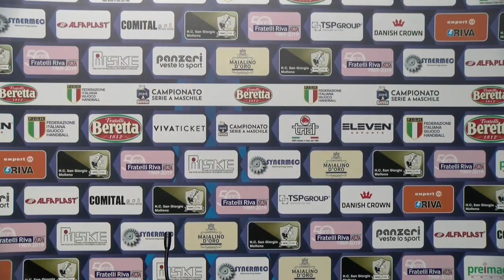Serie A Beretta M [4^]: Molteno - Pressano 21-27